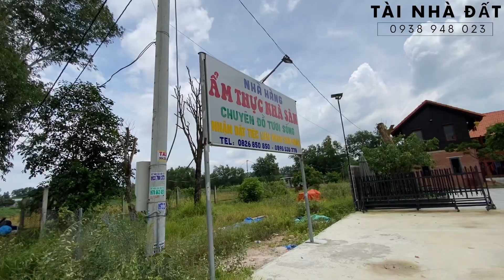[ĐẤT HẮC DỊCH]. Bán lô đất 2 mặt tiền đường chính Mỹ Xuân - Tóc Tiên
🟢 Bán lô đất 2 mặt tiền đường Mỹ Xuân - Tóc Tiên
➖ 10m✖️58m (50m2 thổ cư)